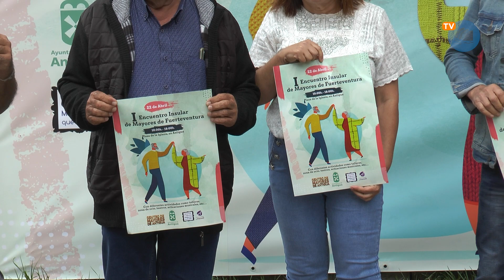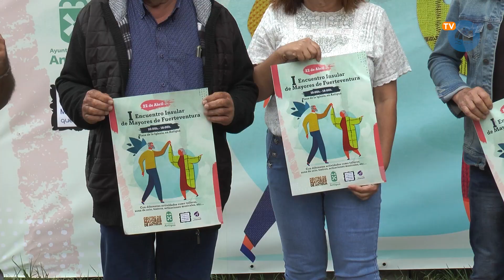Rueda de prensa | Primer Encuentro de Mayores de Fuerteventura | 19.04.2023